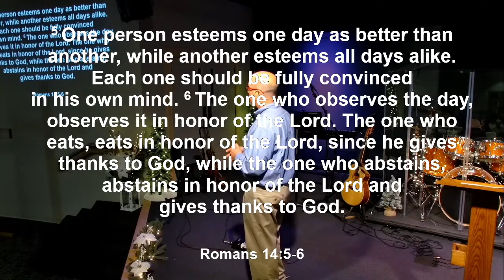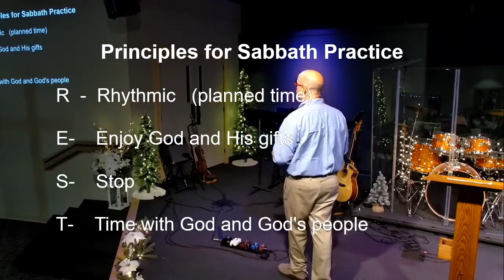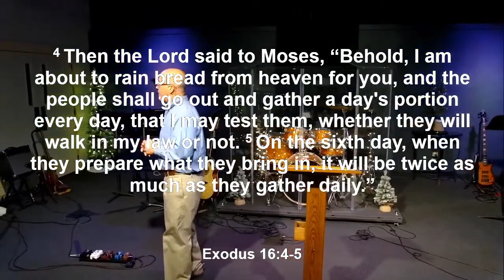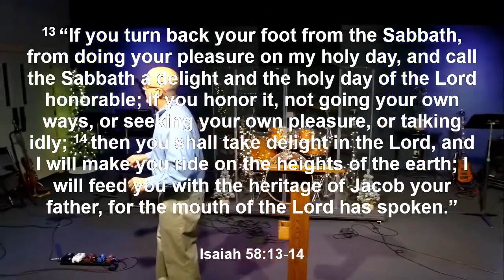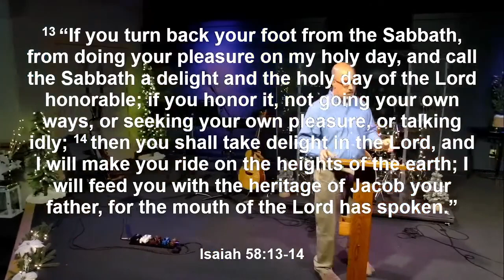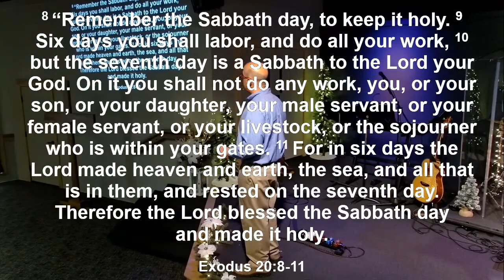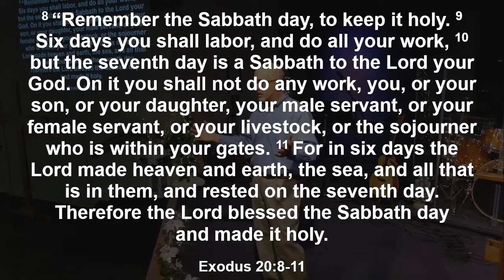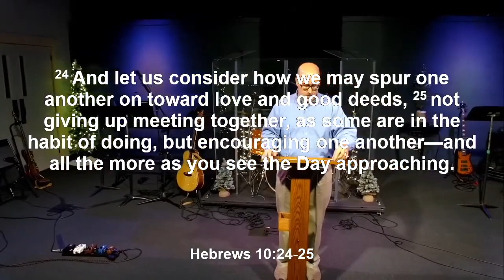Practice | Sabbath (Sermon 1/22/23)